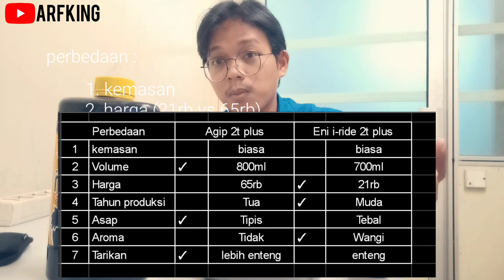Agip 2t plus vs Eni i-ride 2t plus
perbandingan

Video lain